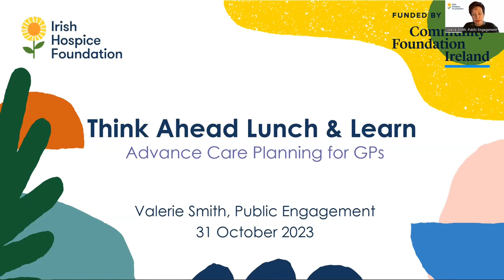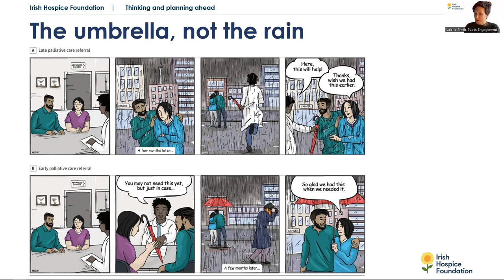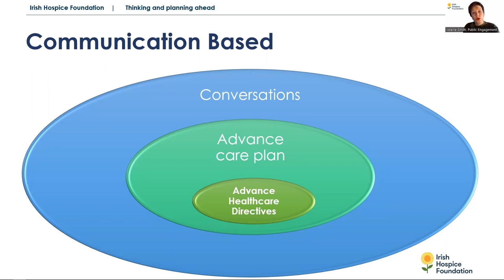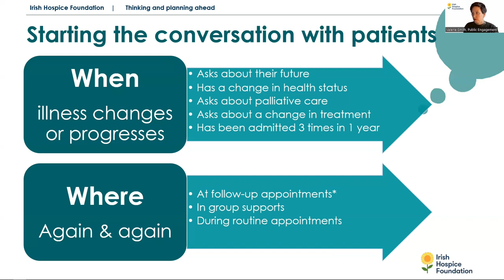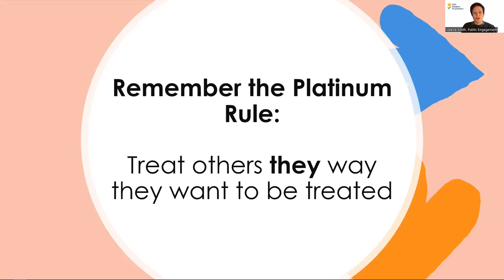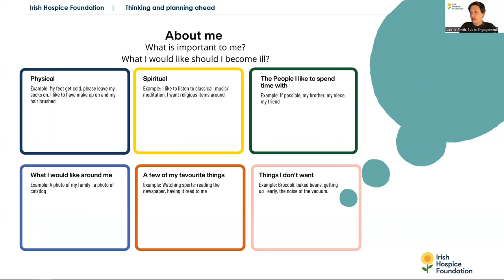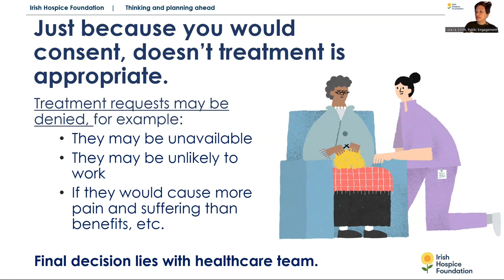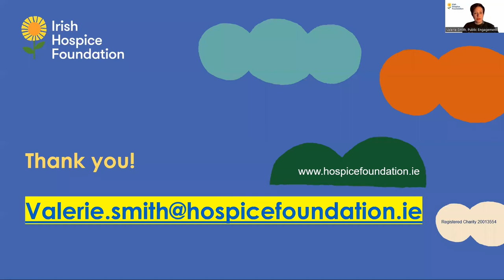Think Ahead, Lunch & Learn: Special Topic for GPs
Advance Care Planning is Preventative Medicine.

This free online session was a special topic Lunch & Learn for GPs and Practice Nurses.

Advance care planning can reduce stress, anxiety and fear, improve quality of life, and prevent unnecessary suffering in your patients. You’ll learn the importance of talking to your patients about this vital topic.